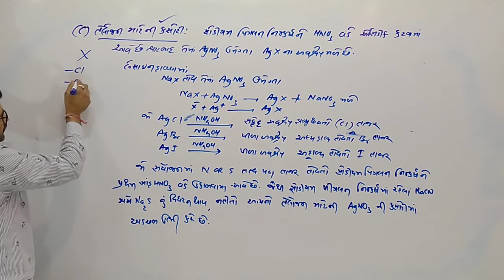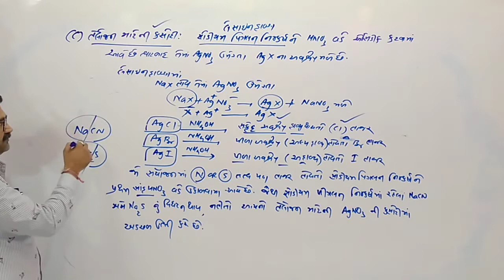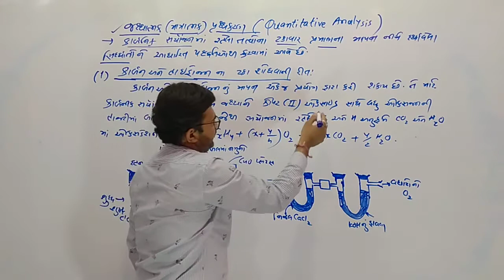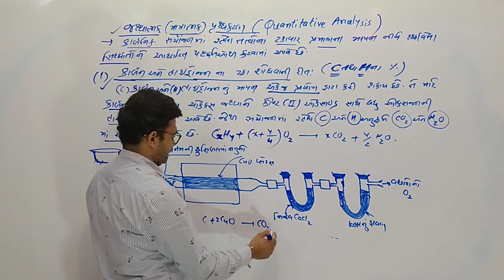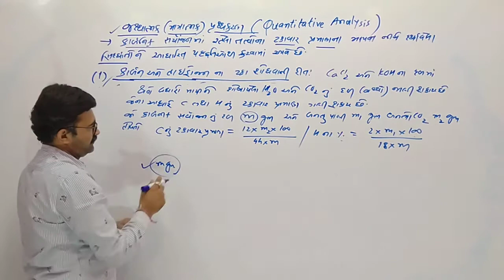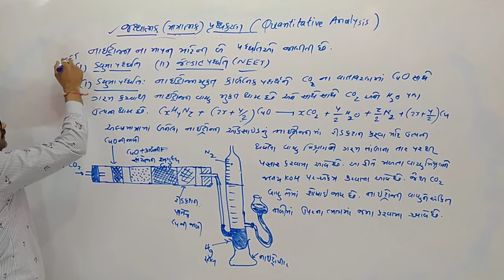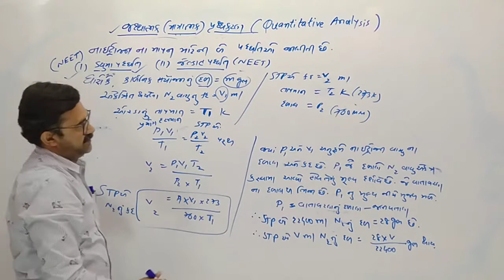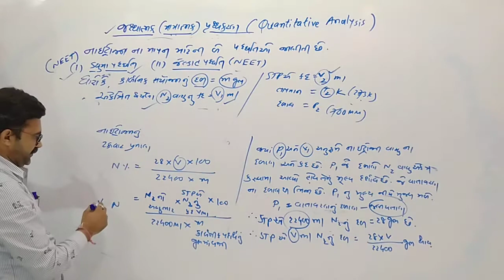કાર્બનિક સંયોજન નું ગુણદર્શક અને ભારદર્શક પૃથકકરન /std 11/guj med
std 11 સાયન્સ organic chemistry ચેપ્ટર 12 કાર્બનિક સંયોજન નું ગુણદર્શક અને ભારદર્શક પૃથકકરન ની સમજુતી ઉદાહરણ સાથે ફોસફરસ તત્વ ની પરખ માટે ની કસોટી. કાર્બન,હાઈડ્રોજન અને નાઈટ્રોજન ની ટકાવારી શોધવા માટે ની રીત. with examples best explanations by k t sir. dumas method. @ktsirgautami730